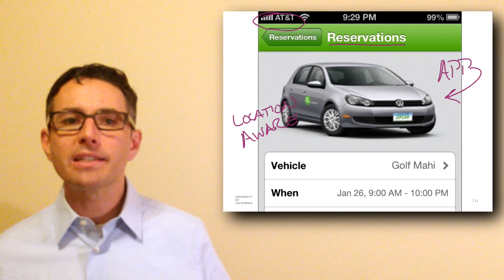Collaborative Consumption: Part 2